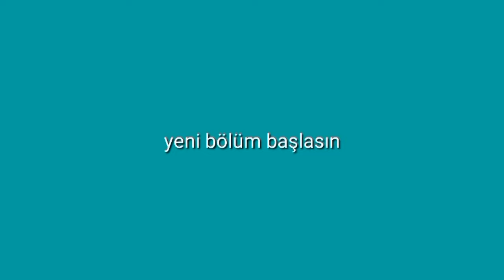Dizi Rafadan Zombiler İçin Panzehir